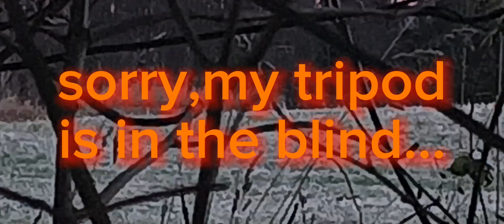11/28/23 Day 2 of Ohio gun season!